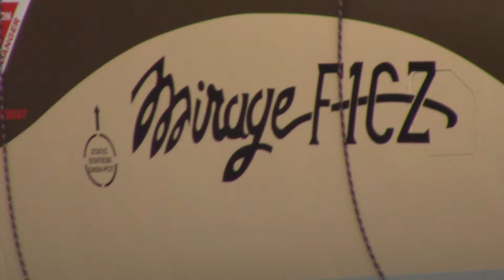A busy Stellenbosch Flying Club this morning